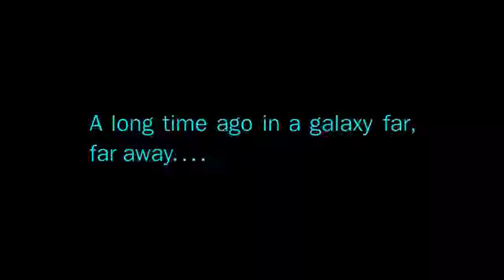Modern day roodkapje in het duits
Ons sprookje over roodkapje in het Duits.
Michel en Roel